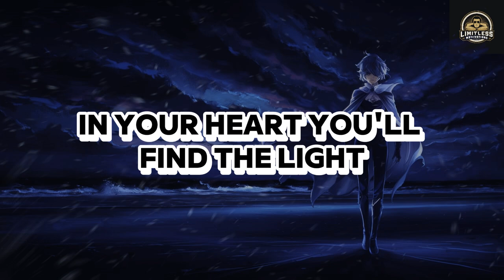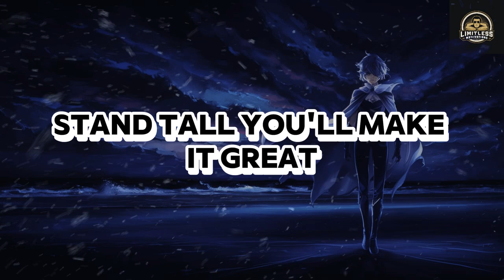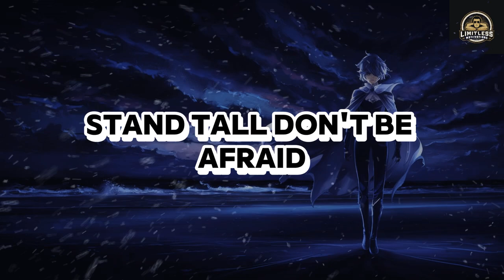Stand Tall | Motivational Song for Life Problems | Official Lyric Video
🎵 Stand Tall | Motivational Lyric Video 🎵

Feeling overwhelmed by life's challenges? Our new motivational song, "Stand Tall," is here to inspire and uplift you. This powerful track reminds us to stay strong and resilient, even when faced with difficulties. With its moving lyrics and evocative imagery, "Stand Tall" encourages you to embrace your inner strength and persevere through tough times.

🔹 Lyrics: Discover how to find strength within and stand tall in the face of adversity.
🔹 Music Style: An empowering blend of orchestral and modern pop elements.
🔹 Mood: Resilient, inspiring, and uplifting.

🌟 Key Themes:

Overcoming obstacles
Personal strength and resilience
Embracing hope and empowerment
Let this song be your anthem for perseverance and courage.